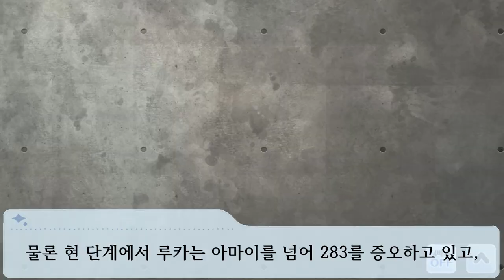약속 ジ・エピソード#8 [디・에피소드 8화]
갑작스러운 만남.
그리고 온 스카우트 제의.

지금은 아니지만, 매니저와 모두를 위해
다시 한 번 그녀를 스테이지에 세우기로 한 프로듀서의 결의란?